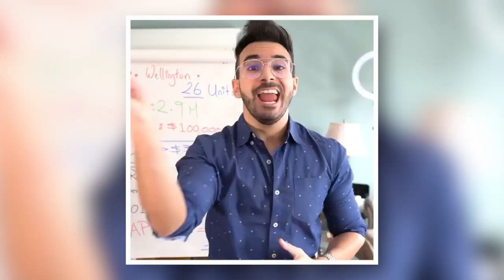How a new immigrant in Canada purchased more than 300+ rental properties in 2.5 years | real estate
Hi, welcome back to this Channel! This video focuses on how my friend Mina, a new immigrant in Canada and conquered the Canadian real estate market.

Mina has been through a lot of struggles while he started off his career as a new immigrant in Canada. In this video he gives some reliable tips to new immigrants in Canada who wants to work towards building a successful career in business and real estate through investing.